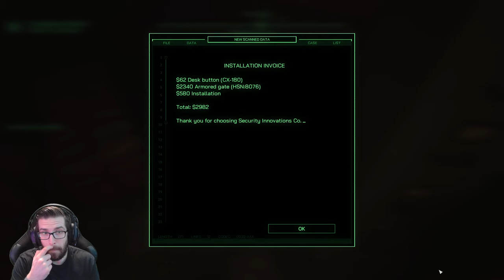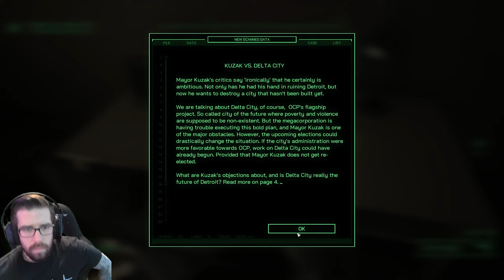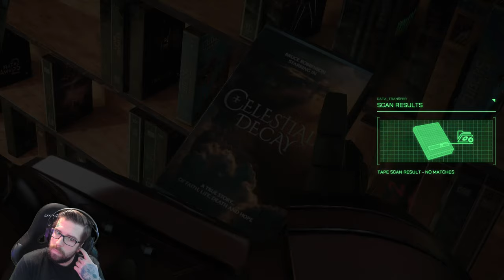RoboCop: Rogue City - Gameplay Walkthrough - Part 1 - "Missions 1-15"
"MISSIONS 1-15"
With Commentary
PC Gameplay
1440p 60 FPS

About The Game:

Become the legendary part man, part machine, all cop hero and deliver justice in Old Detroit.

0:00 Intro
7:00 Breaking News
34:00 Isolated Incident
55:25 The Search For Soot
2:39:00 Soot's Final Encore
2:59:20 Mandatory Evaluation
3:35:35 Street Vultures' Turf
4:39:14 Hospital Visit
4:45:15 On The Biker's Tail
5:01:28 Bank Heist
5:25:05 Spike's Trail
5:38:20 Spike In A Haystack
7:02:00 Ghosts From The Past
7:17:18 Not Over Yet
7:30:33 Silver Lining
7:39:57 Shady Meeting
7:55:32 Outro